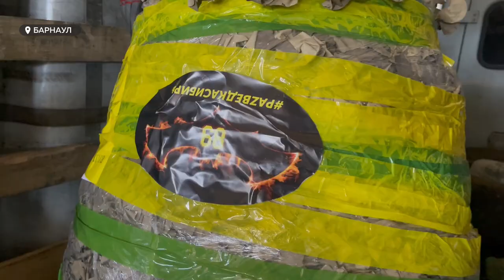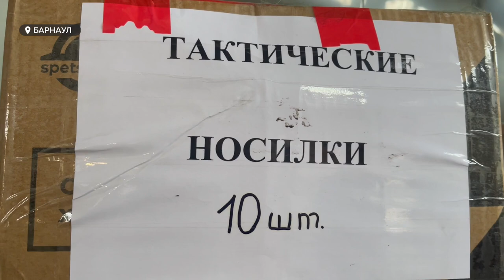Тридцатитонную фуру с гуманитарной помощью отправили из Барнаула на передовую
От средств радиоэлектронной борьбы до полноприводных машин. Тридцатитонную фуру с гуманитарной помощью отправили из Барнаула на передовую. Посылки собрали  неравнодушные жители Алтайского края совместно с Народным фронтом.